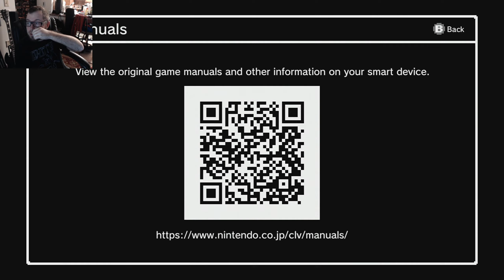Nintendo November! Ep 4 - Mario 3 (the best one)